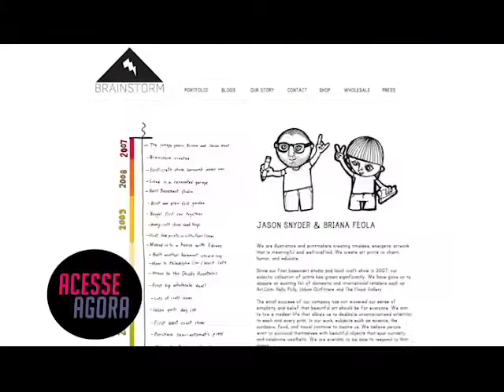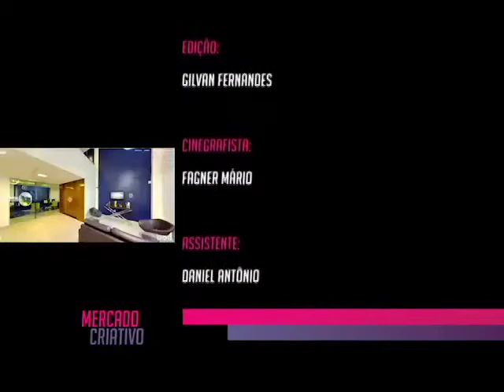TVMaster - Mercado Criativo Agência MAIS